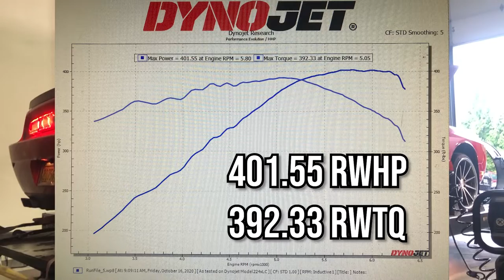5.7L Challenger Gets a Comp Cams Stage 2 HRT Cam Kit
This 5.7L Challenger came in for a COMP Cams Stage 2 HRT Cam Kit, installation and DiabloSport CMR in-house dyno tuning. Looking for a cam kit for your Hemi?

High Horse Performance, home of the world's quickets Gen 3 Hemi cars.